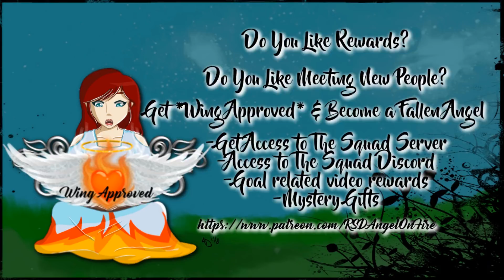MAGICAL BAD NEWS | Grimace Island with Zykic #3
Disgraced Former CEOs Zykic and Christa have been exciled by Noodle Co.'s Lawyers to Grimace Island. An Island of fear and loathing, and most of all you have to bear it all with a Grimace. Join them for a survival of the fittest! Will they be able to pay back the money to Noodle Co. and go back home? Find out in this episode of Grimace Island.